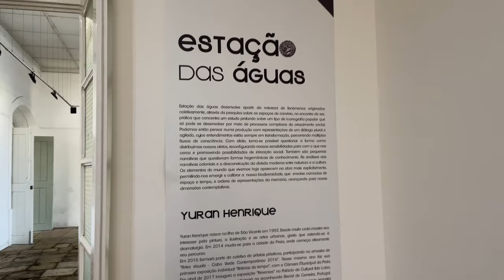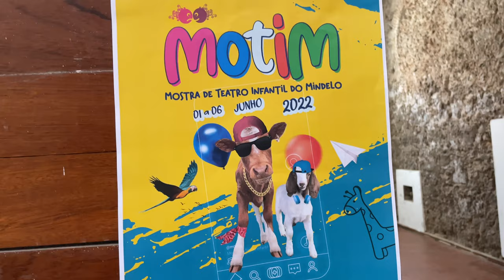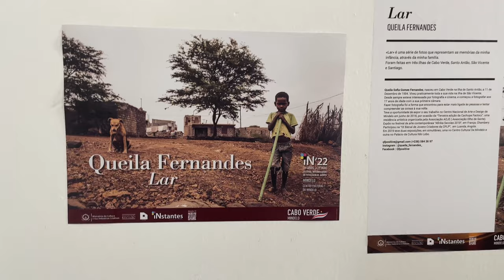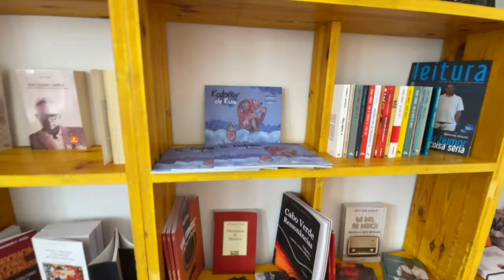A FEW OF MY FAVORITE THINGS TO DO IN MINDELO, SAO VICENTE, CABO VERDE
Are you traveling to Sao Vicente, Cabo Verde, and need to plan your trip? In this video, I share some of my favorite things to do while I am home. These include the cultural center, local coffee shops, and live music.

🌻 By the way, in case you’re wondering, 1000 Seeds is named after my love for sunflowers because they have 1000 seeds. Sunflowers are colorful, audacious, and embrace light and life.

Locations in Mindelo featured in the video -

Praca (City Square)
Praca Estrela
Mercado Municipal
Laginha Beach
Centro Cultural Do Mindelo
Galeria Alternativa
Casa Cafe Mindelo
Caravela Beach Bar and Restaurant
Hotel Porto Grande
Mansa Marina Hotel
Mansa Floating Hub (Bar, Nightclub, Music Studio)
Cremosito (Italian Gelato)

🌻 CREDITS
Images: Terza Lima-Neves
Editing: Terza Lima-Neves

1000Seeds IG: @1000SEEDS
Linktr.ee/TerzaLimaNeves